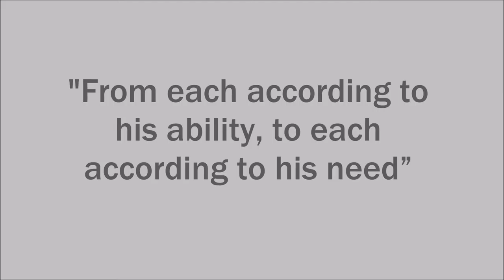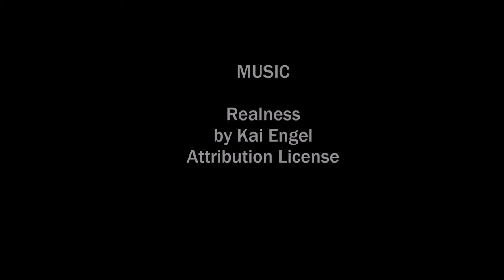28th Amendment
Seems this amendment has already been passed according to most peoples way of thinking. Moral decay in the guise of progressiveness.

Credits:
Realness by Kai Engel

Attribution License